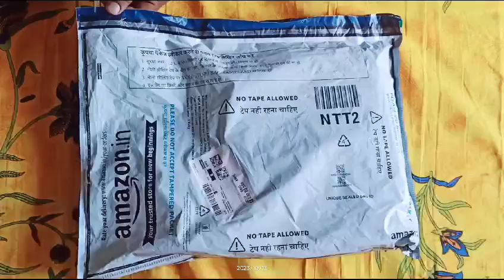Tecno Pova 5 Pro 5g Unboxing Review , , ,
Tecno Pova 5 Pro 5g Unboxing
TECNO Pova 5 Pro 5G (Dark Illusion, 8GB RAM,128GB Storage)
 Segment 1st 68W Ultra Fast Charging |
 50MP AI Dual Camera |
India's 1st Multi-Colored Backlit ARC Interface |
 6.78”FHD+ Dot-in Display
New software update released on 26th September to further optimize and increase battery life. New backlight setting to enhance the backlit experience.
Segment 1st 68W Ultra Fast Charging - 50% battery in just 15minutes | Bypass Charging for playing games | 5000mAh Battery | 10W Reverse Charging
India's 1st Multi-colored Backlit ARC Interface | Customize New multi color light effect for Notifications, Calls, Gaming, Music and others
Dimensity 6080 highly efficient 6nm 5G Processor | 2.4GHz powerful octa-core Processor with 390K antutu score | 10 5G Bands support | HyperEngine 3.0 Lite Game Engine and Panther Game Engine 3.0
Upto 16GB Expandable RAM with memory fusion | 128GB internal storage | Dedicated SD Card slot
6.78"FHD+dot-in display| Buttery smooth with 120Hz refresh rate | 240Hz touch Sampling rate | 50MP high-res dual Rear Camera | F1.6 large aperture with PDAF | 16MP Selfie Camera | NFC for quick contactless operations
2nd Largest Service Network in India | 1200+ Service Centre